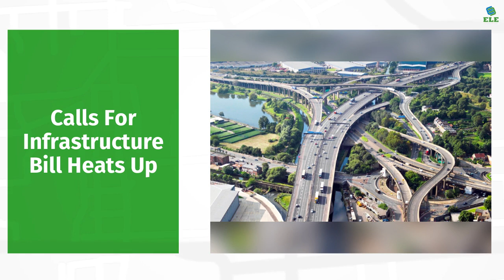Freight Firms Press For Infrastructure Bill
In this episode we go over the recent calls for a major infrastructure bill that is being pushed.